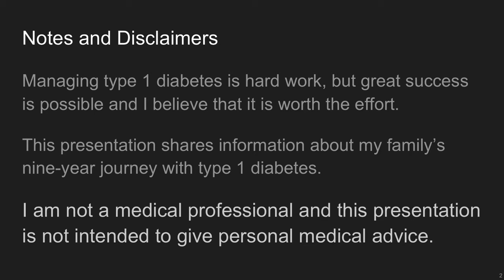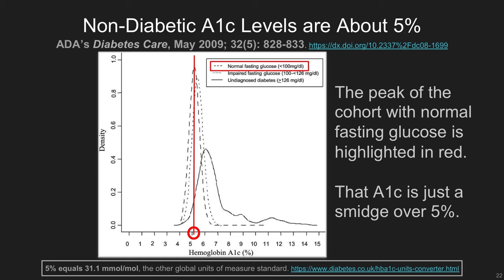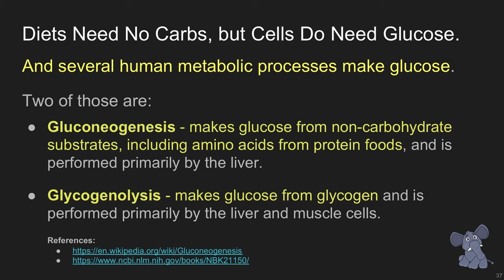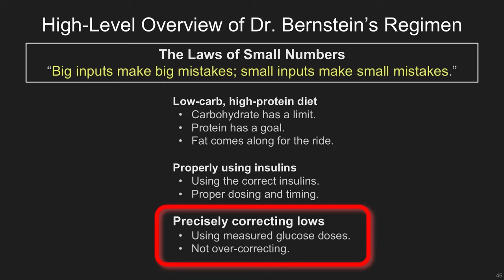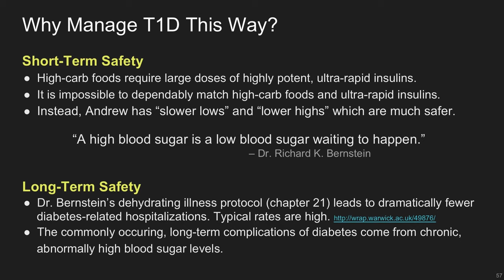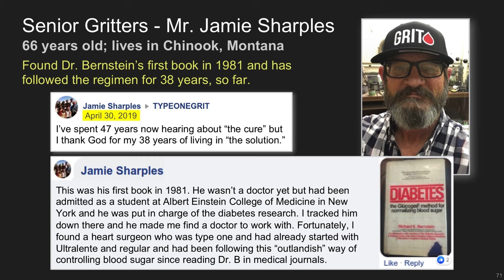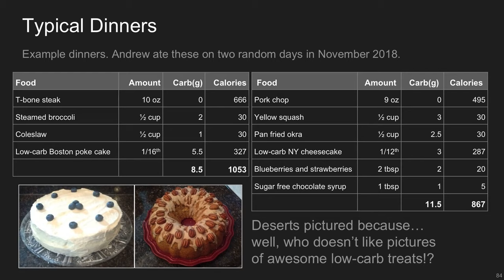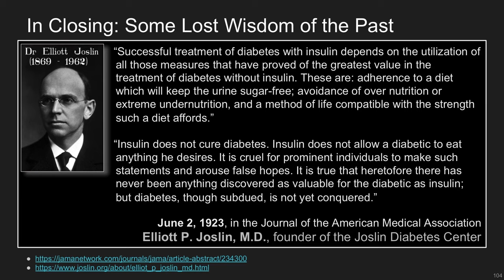07/13/2019 - CWD FFL Orlando 2019, talk run-through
Practice run-through of my planned talk for CWD FFL Orlando 2019, done on the afternoon of 07/13/2019.